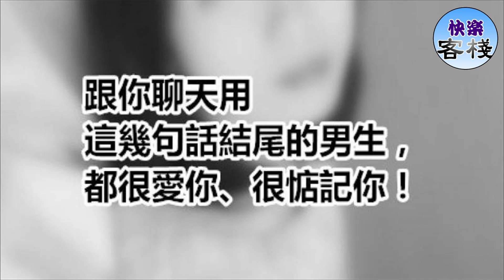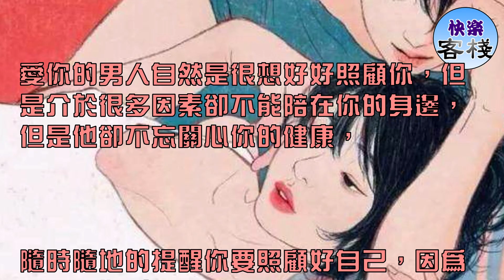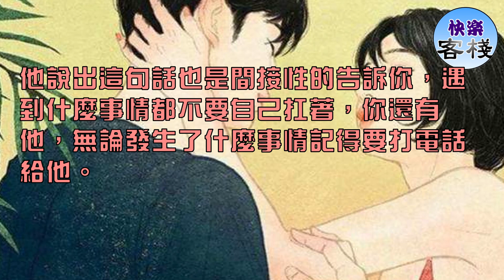跟你聊天用這幾句話結尾的男生，都很愛你、很惦記你｜女人心語｜快樂客棧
「記得要想我」

心裡惦記你的男人，無時不刻的都會在想著你，而最好的愛情就是你在想著他，他也在想著你。

之所以他會用這句話來結尾，這是在間接的告訴你：他也在想著你，同時也希望你在想他。

「我不在身邊，你要好好照顧自己」

愛你的男人自然是很想好好照顧你，但是介於很多因素卻不能陪在你的身邊，但是他卻不忘關心你的健康，

隨時隨地的提醒你要照顧好自己，因為你要是難受，他也會跟著難受。所以每次聊天結束時，他總是不忘說這句話頂住你。

「有什麼事情記得給我打電話」

他不在你身邊的時候，總是在擔心你，擔心的的一切，每次聊天的時候總是會問你有沒有遇到什麼困擾的事，就算你說沒有他也許依舊會擔心。

他說出這句話也是間接性的告訴你，遇到什麼事情都不要自己扛著，你還有他，無論發生了什麼事情記得要打電話給他。